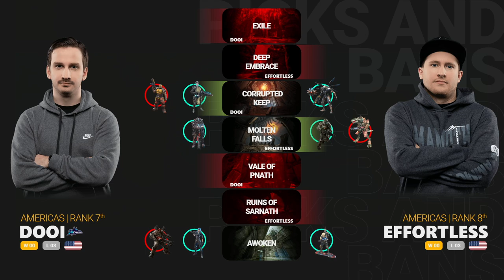Effortless vs dooi - Quake Pro League - Stage 2 - Week 5